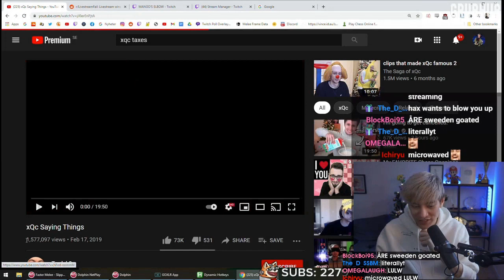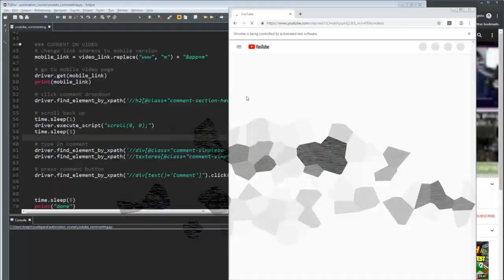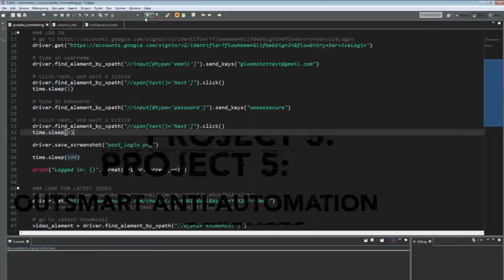Daily Melee Community Highlights: THE SWEEDISH TYPER STRIKES AGAIN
CLICK ME

 - every morning at 5AM-8AM PST, posts new timestamped highlights of previous day:
 - attributes/reports

Timestamps:

[00:00] Melee Highlight #1: "the angriest sp1nda has ever been in a teams match in the history of ever" streamed by sp1nda clipped by sp1nda
[00:20] Melee Highlight #2:  streamed by leffen clipped by detcap
[00:41] Melee Highlight #3: "THE SWEEDISH TYPER STRIKES AGAIN" streamed by leffen clipped by dilviko309
[01:30] Melee Highlight #4: "Moky attempts a JV5" streamed by moky_dokie clipped by itskumpy
[02:29] Melee Highlight #5: "idbw on westballz, thru axe" streamed by az_axe clipped by squingus2021
[03:04] Melee Highlight #6: "Just your average everyday Goomy clip" streamed by goomysmash clipped by silentviolins
[03:15] Melee Highlight #7: "Mr Saturn Poggers" streamed by meleeita clipped by smashbeaver
[03:26] Melee Highlight #8: "dair loops??? lol" streamed by hungrybox clipped by anthonydavoli
[03:43] Melee Highlight #9: "KOBE TO SHAQ" streamed by mrchiconator clipped by volnutt__
[04:03] Melee Highlight #10: "HEAT" streamed by s00nsay clipped by riftcity
[04:30] Melee Highlight #11: "dongcord lab" streamed by ringlerssbm clipped by dada___da
[05:01] Melee Highlight #12: "I channel PC Chris before Ken destroys me" streamed by liquidken clipped by yougottabeserious
[05:20] Melee Highlight #13:  streamed by leffen clipped by gloomshot v2.2
[05:46] Melee Highlight #14: "FILTHY KNEES" streamed by duccw clipped by ducc#8086;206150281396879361
[05:56] Melee Highlight #15:  streamed by josniffy clipped by gloomshot v2.2
[06:28] Melee Highlight #16: "Frame 1/B0XX review with an Wholesome Christmas Gamer" streamed by leffen clipped by cazador_
[06:58] Melee Highlight #17: "one day " streamed by s2jfalcon clipped by asashissb
[07:41] Melee Highlight #18: "Yes, Yes I do" streamed by moky_dokie clipped by kevinar42
[08:05] Melee Highlight #19: "everyone on rolback" streamed by duccw clipped by ducc#8086;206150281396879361
[08:18] Melee Highlight #20: "Keyboard Karl lmao" streamed by leffen clipped by tinmarw

=== CLIP SUBMISSION ===

Every day, Gloomshot: Melee:
- And compiles these highlight videos into convenient playlists for max Melee viewing pleasure!

This process is done automatically, but I make updates to Gloomshot's curation code every day. Help me progress it by commenting about what streams you liked / didn't like.

NOTE: If you are a Melee content creator and don't want your videos to be promoted on Gloomshot, just shoot me a message (email (joseph[at]gloomshot[dot]com) is preferred) and I'll update the algorithm to blacklist your stream.

Content creators are the lifeblood of the Melee community, so if this video introduced you to a streamer you like, please support them by viewing their channel and SUBSCRIBING so you can see the action live at the source.